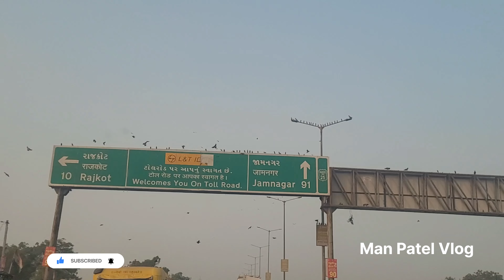હવે વેકેશન કરવા |ManPatelVlog | Dailyvlog |Familyvlog | Family |Rajkotions |Share